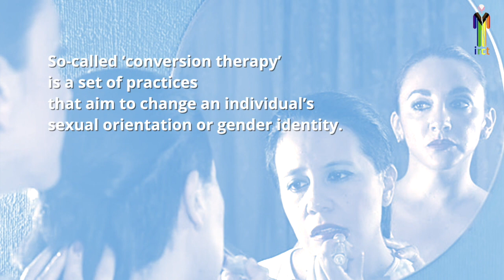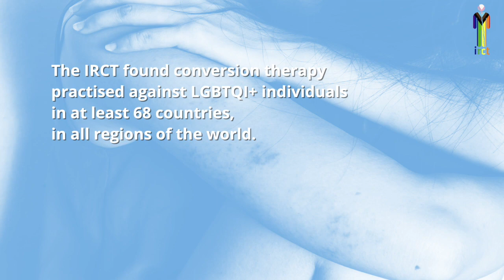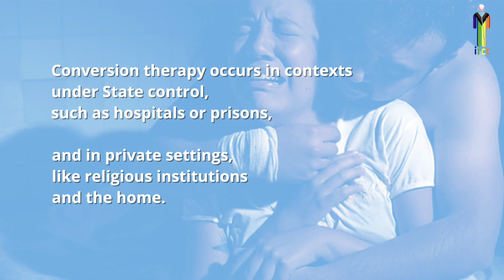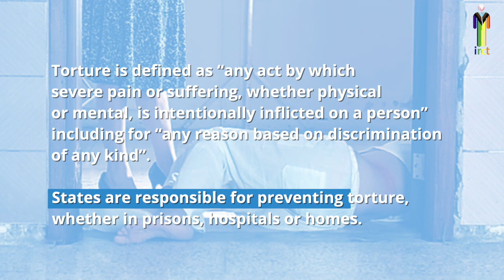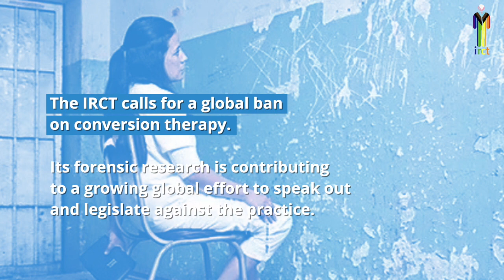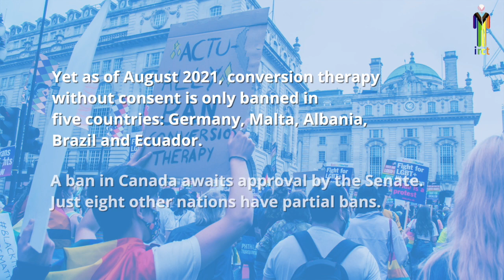Insights: It’s Torture Not Therapy: Towards a Global Ban on Conversion Therapy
What is 'conversion therapy' and how is it torture?

So-called conversion therapy is a set of practices that aim to change an individual’s sexual orientation or gender identity. It can range from psychotherapy to violent physical acts such as beatings, rape, and electrocution. IRCT experts have documented how conversion therapy violates the global prohibition against torture.

In this video, we profile some of the inspiring human rights defenders standing up and speaking out to demand an end to conversion therapy, including a Chinese LGBTQI+ activist who underwent conversion therapy by electrocution, but later fought and won his case in a Beijing courtroom; a women's rights advocate from Ecuador on the shocking treatment of lesbians in prison; a Kenyan campaigner on the pervasive cultural attitudes that often drive conversion therapy; and a leading figure from the UK working on inter-faith dialogue to address religion’s role in the physically and psychologically damaging practice.